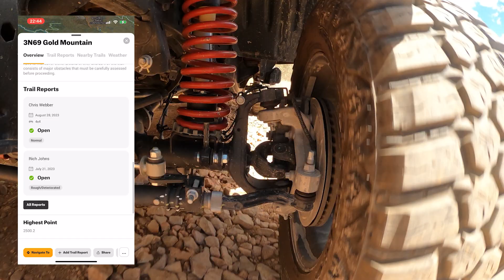TRAIL HIGHLIGHTS FROM AROUND BIG BEAR 7-24-2023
Here is a short video of some of the trails we did up at Big Bear Lake, CA on 7/24/2023. All mapping provided through the On X OffRoad app. Check out the app for free using this